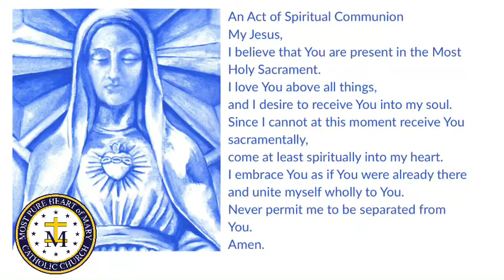Sunday, May 31, Pentecost